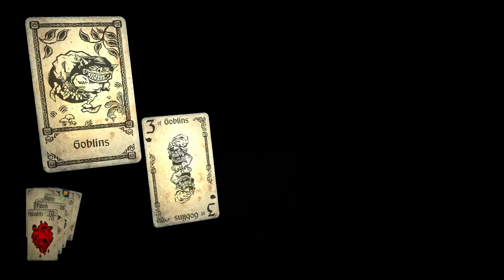Hand of Fate - The Lich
Returning to the level of the Jack of Skulls, after a pair of pointless runs and a death, we are able to encounter the lich and take it out, getting a new token, only to fall soon after.

Special thanks to:

Bunny & Kek for the support
Daly & Morsy for the critical analysis
Puky for the art